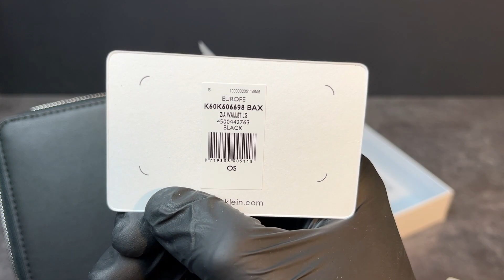Кошелек Calvin Klein Z/A Wallet LG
Арт k60k606698 bax
Ищи кошелек по ссылке в закрепленном комментарии